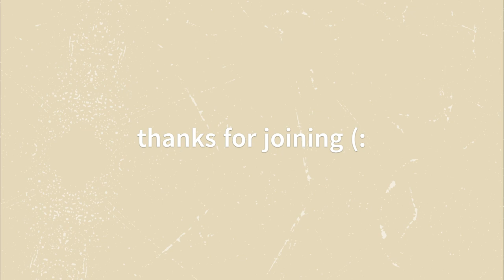Trying A Film Camera | Canon AE-1 Program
Rented a film camera from my local camera shop. Had a lot of fun taking my time and learning how to use it!

Have you used a film camera before?

Be genuine, be earnest, be free! ^.^